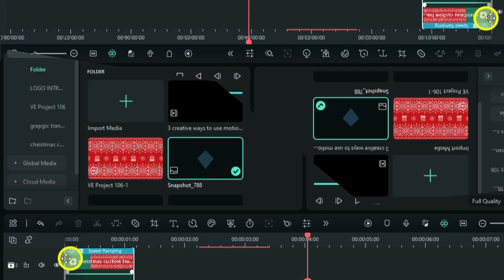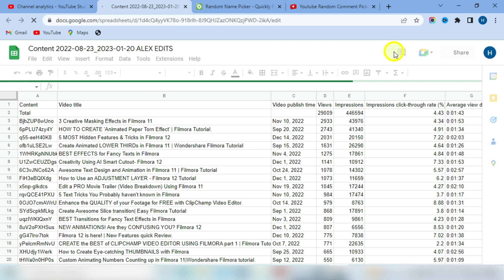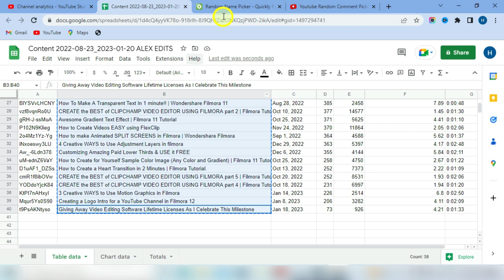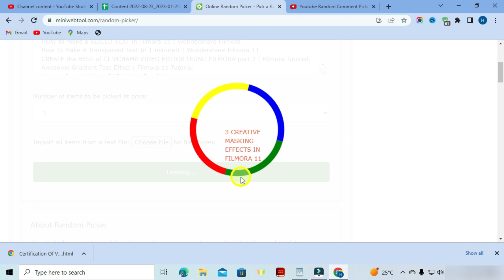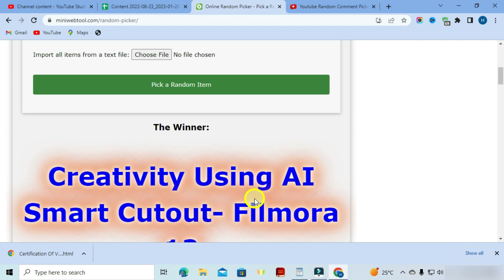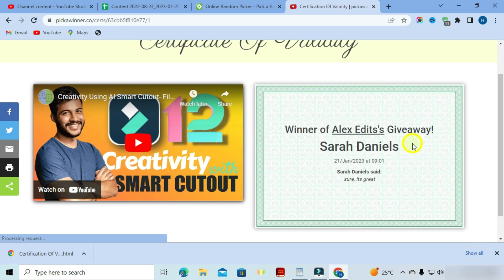The Giveaway Draw | Who Won The Editing Software Licenses?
Hi, I'm Alex. This is a draw video, for my giveaways, watch and check who will win.

From transitions to Effects, I've got you. @ALEX EDITS

how to edit, beginner's guide. video editing for beginners. 3 awesome editing in filmora. 4 editing tricks. creative editing in filmora. best video editing tips. giveaways lifetime licences flex clip editor flex clip online editor edit stunning videos online